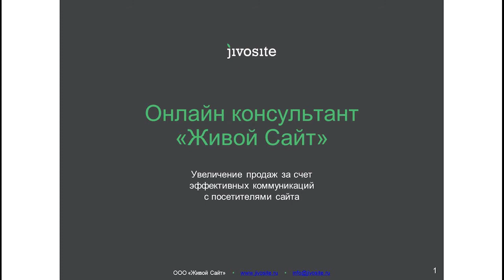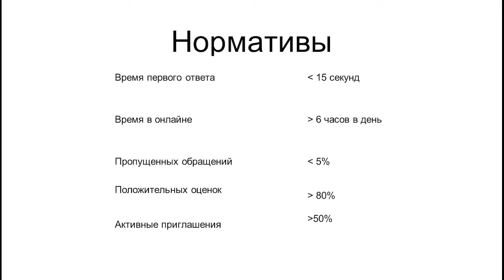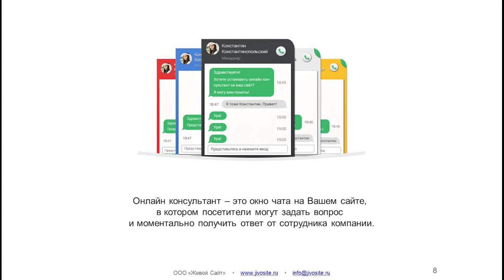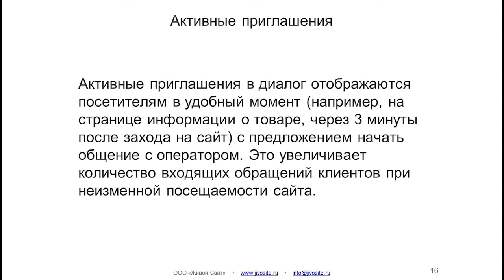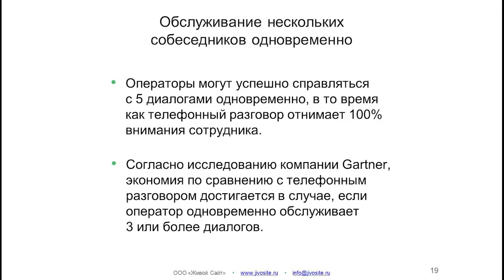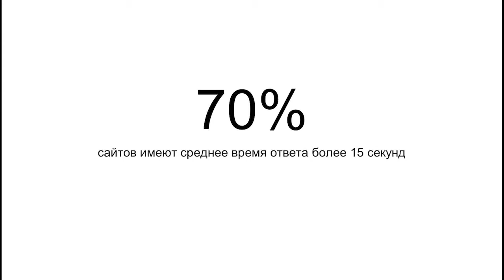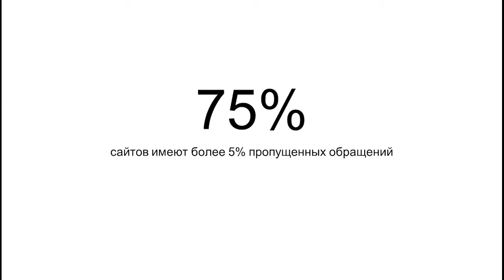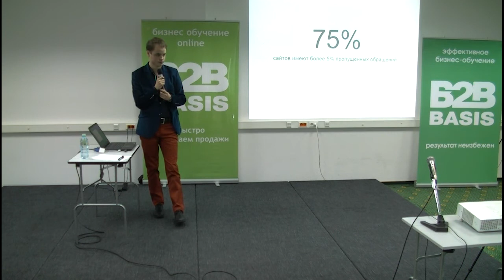Основные инструменты онлайн продаж в интернет